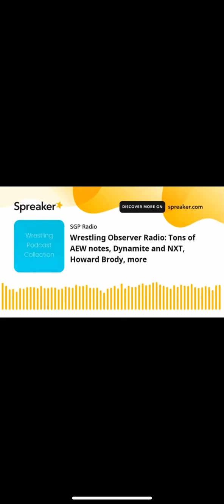Dave Meltzer Rants On Ftr And Wardlow Recent Booking ( THE BBW SHOW )